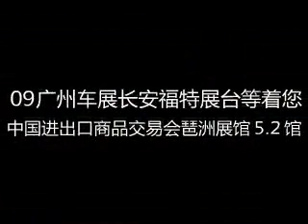用沙画出未来最牛的汽车发动机